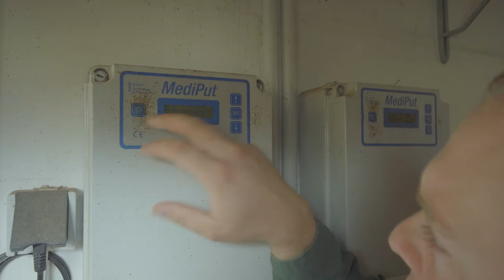Insights 2017 | Christian Deters | Activo NoDys | EW Nutrition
Activo NoDys: Christian Deters aus Deutschland berichtet über seine Erfahrungen, wie Durchfälle bei Ferkeln nach dem Einstallen zur Mast vermindert werden können.